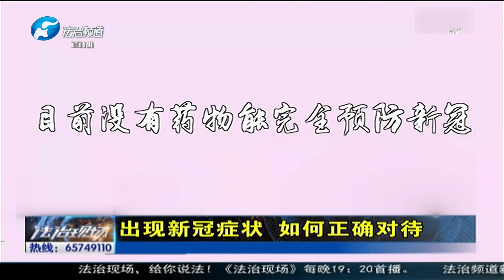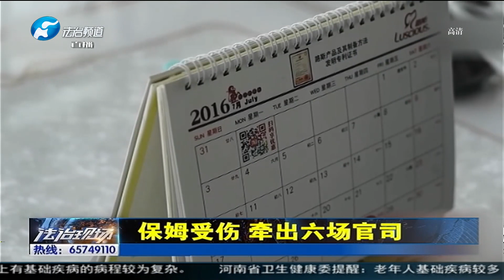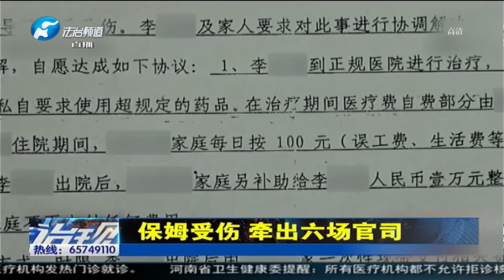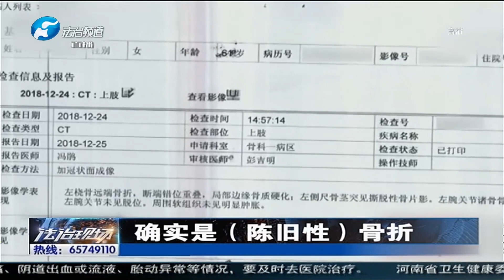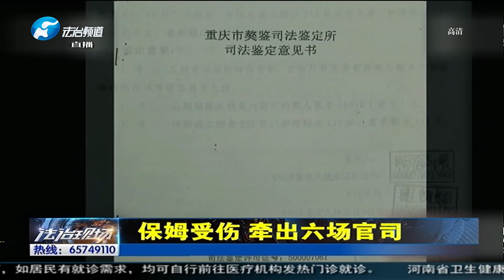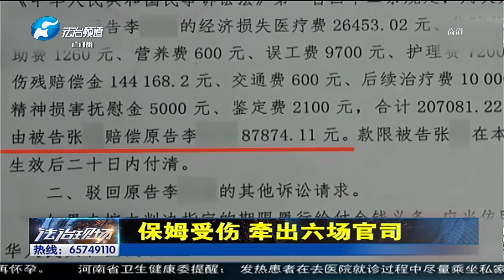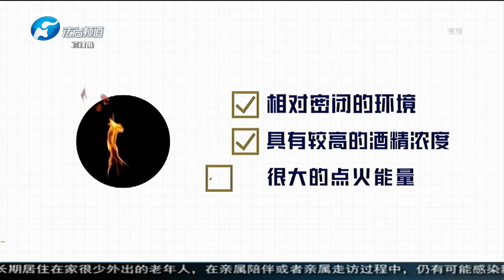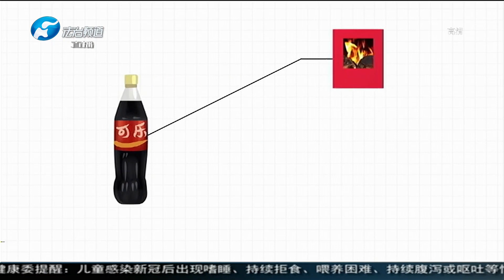法治現場 20221219：男子有癖好專偷女士鞋，保姆受傷牽出六場官司